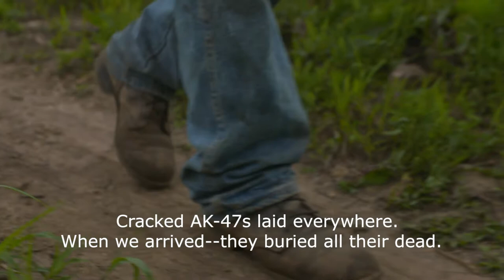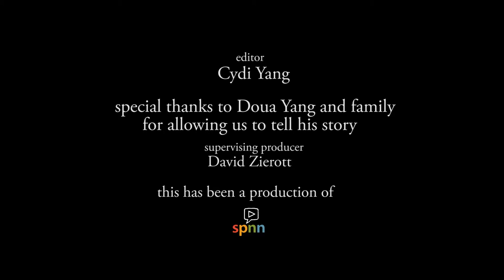A Hmong Soldier Remembers - Doua Yang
Doua Yang was a Hmong soldier who fought in Laos during the Viet Nam war.
He tells of his experiences during the war, his escape from the communists after the war and his eventual immigration to the U.S.